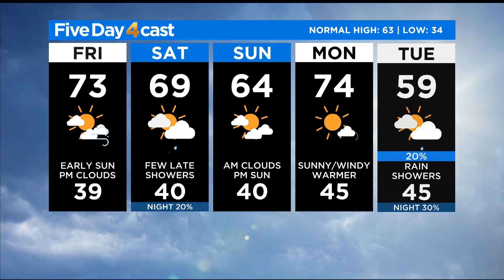Typical Halloween Weather In Denver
During Friday's broadcast of CBS4 This Morning, the team talked about what most people think the weather is like in Denver on Halloween.